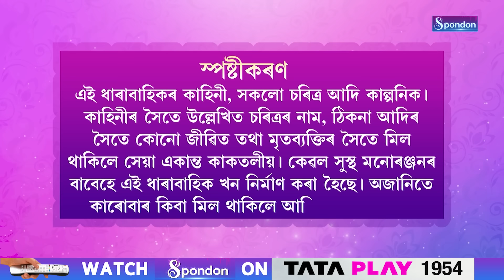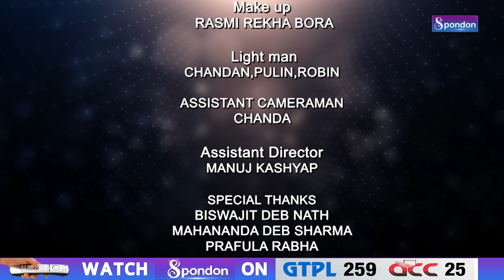BOROXA | EPISODE 05 | SPONDON TV